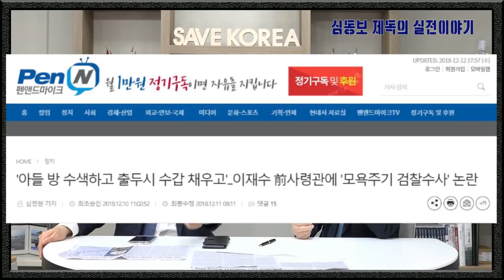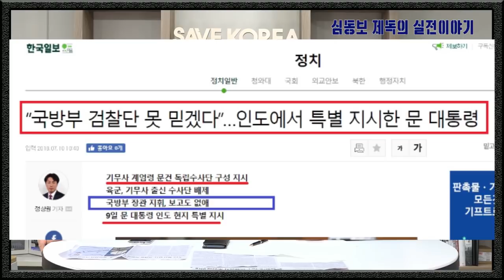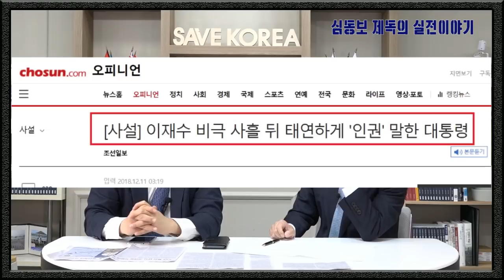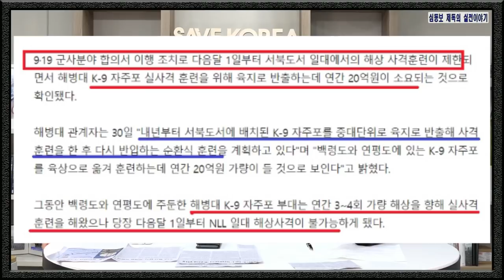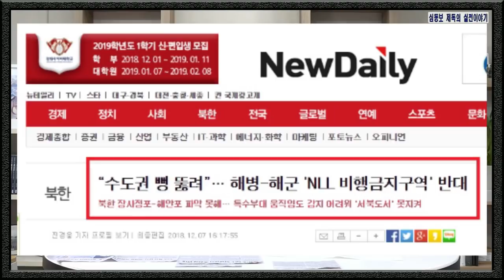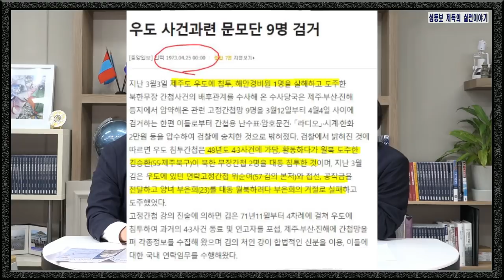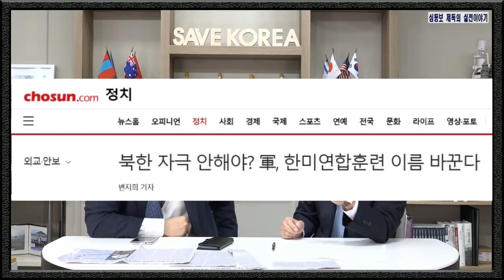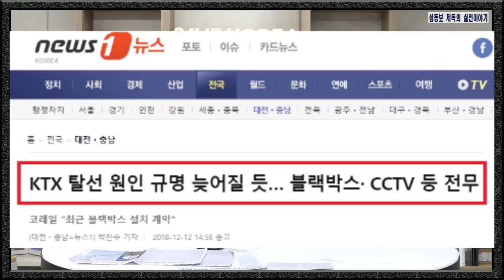수갑찬 인권·안보 [심동보 제독의 실전 이야기-27회] (2018.12.12)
이재수 전 국군기무사령관의 자결이 웅변하듯 '촛불정권'의 인권 유린과 안보 해체는 망국적입니다. 영장실질심사를 받기 위해 자진 출두한, 도주 우려도 없고 흉악범도 아닌 예비역 장성에게 수갑을 채워 자결의 단초를 제공하였듯이 국군에도 수갑을 채워 손발을 묶고 눈을 멀게 하고 있습니다.

문재인 대통령은, 인도 방문 중(7.10) 지시하여 구성한 특별수사단에서 수사중(7.16~)인 사건에 대해 전군주요지휘관 회의(7.27)에서  "기무사의 세월호 유족 사찰과 게엄령 검토는 그 자체만으로 있을 수 없는 구시대적이고 불법적인 일탈행위입니다"라고 수사지침을 하달하여 결국 죽음(12.7)으로 내몰더니 세계인권의 날(12.10) 기념사에서는 이재수 장군의 죽음에 대해 일언반구도 없이 "타인의 권리도 존중하는 문화가 정착되기를 기대합니다"라고 하였습니다.

이제는 정부여당이 요구한 유투브 영상삭제를 거부한 '구글 코리아'에도 수갑을 채우려는, 세월호 주사파 촛불정권이 온 나라에 채운 수갑을 잘라내지 않으면 그들의 위선적 폭압통치에 의해 인권, 안보, 경제, 법치, 정의, 자유, 그리고 국민행복의 기반이 무너져 내릴 것입니다.

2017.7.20 나남출판사 발행 (주문: 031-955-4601)